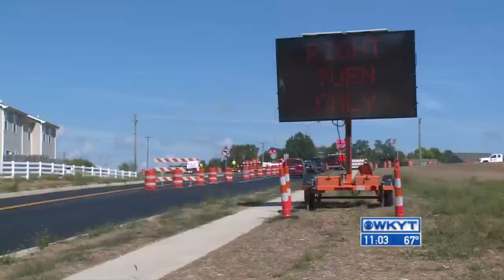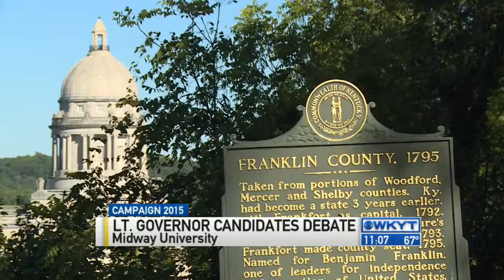WKYT News at 11 PM